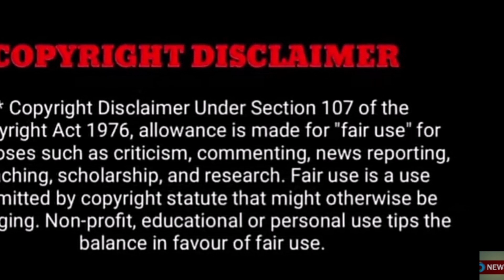குஷ்பு வீட்டில் ஏற்பட்ட மிகப்பெரியஇழப்பு !!அதிர்ந்து போன பிரபலங்கள்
குஷ்பூ மகன்திடீர் மரணம்!! மன வேதனையில் இரங்கல் தெரிவிக்கும் திரை பிரபலங்கள்!!